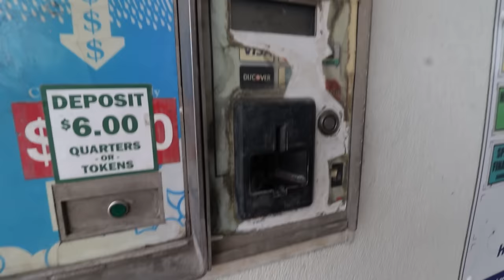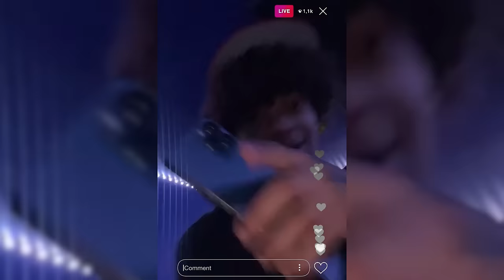8 DODGE CHARGERS SHUTDOWN GAS STATION...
8 DODGE CHARGERS SHUTDOWN GAS STATION... (COPS CALLED)